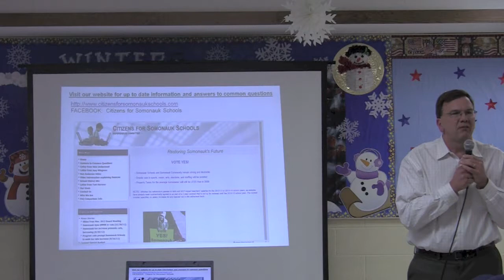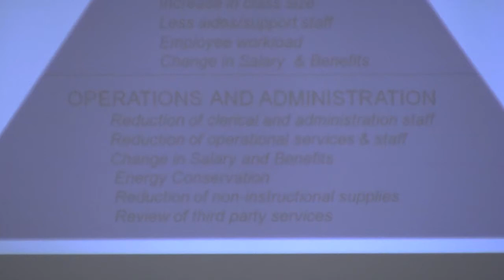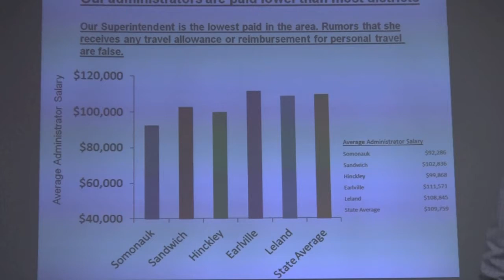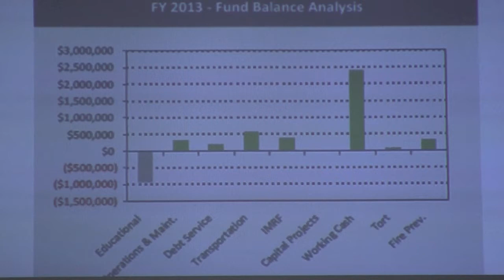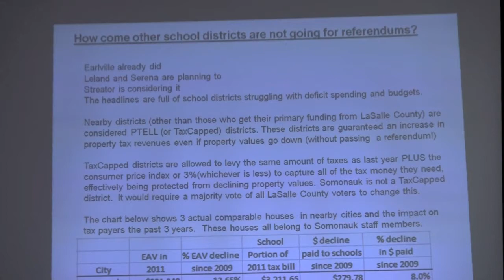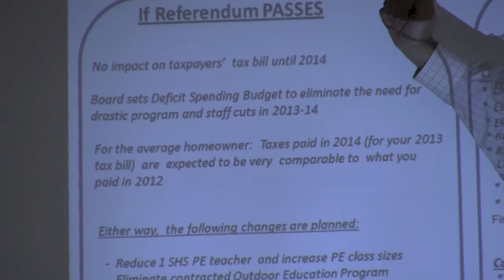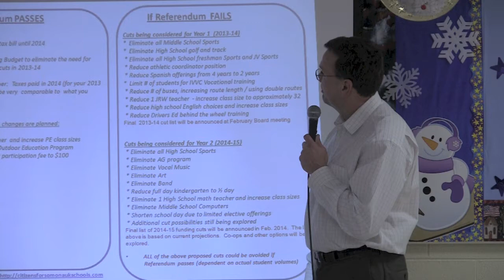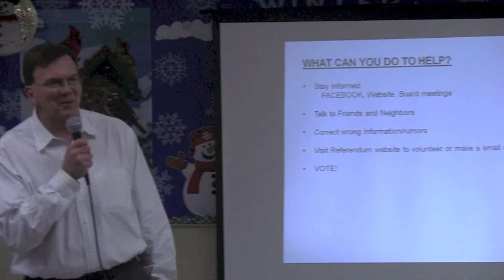Somonauk Community Meeting - Conclusion: Mr. Tom Nielsen, School Board President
Somonauk Community Unit School District #432
Community Meeting - Next Steps
January 24, 2013